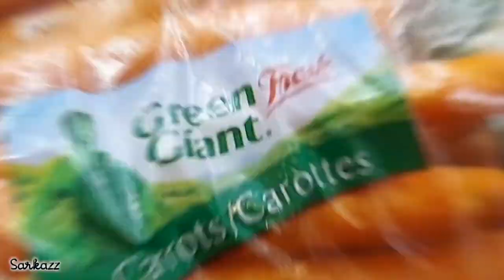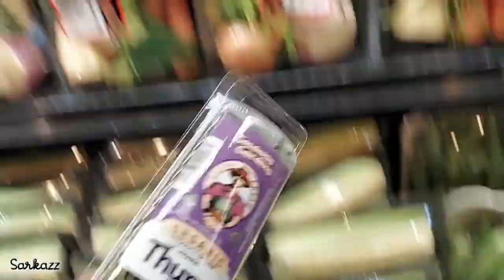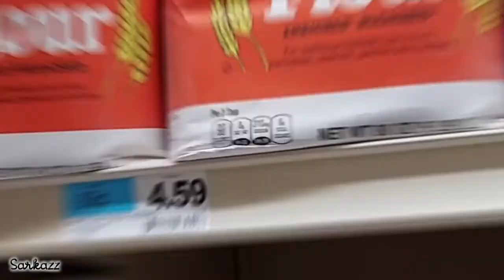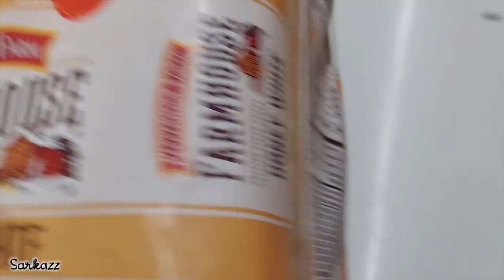GroSeries | Foodtown GROCERY HAUL 3/25/21